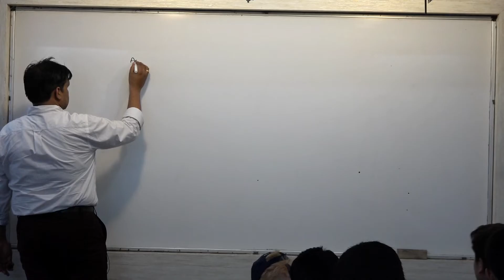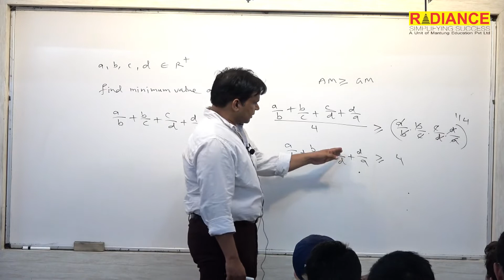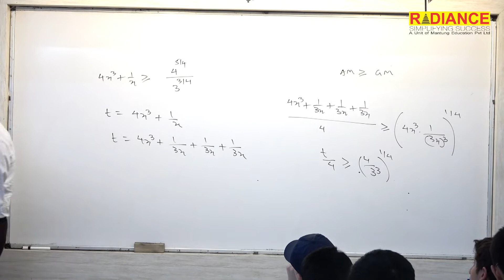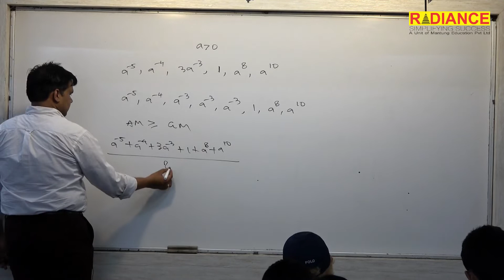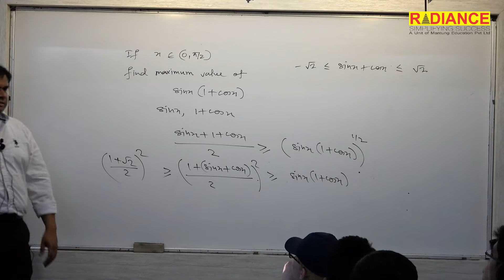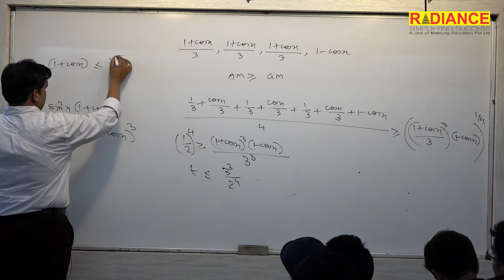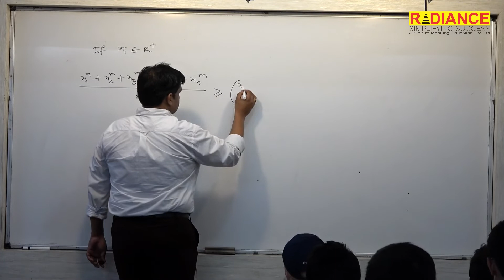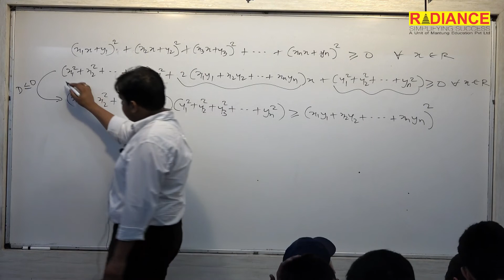Progression and Series: AM, GM and HM Inequality